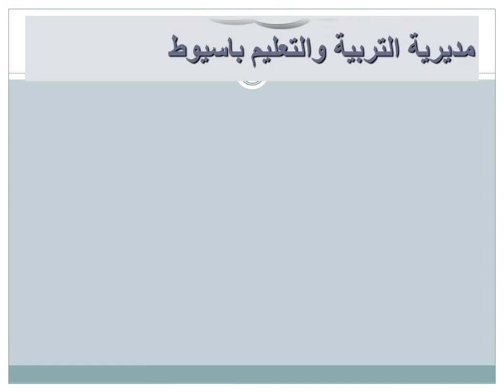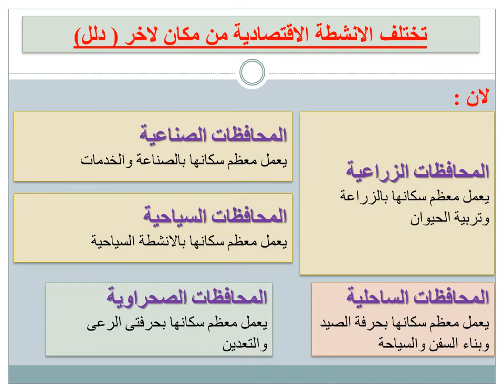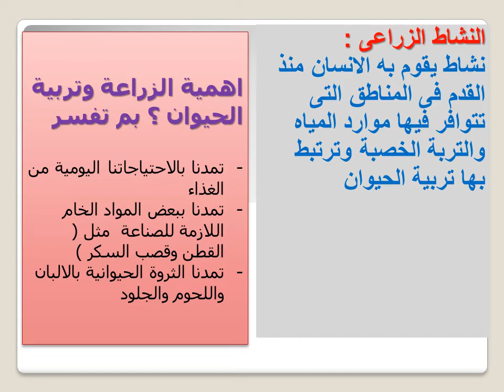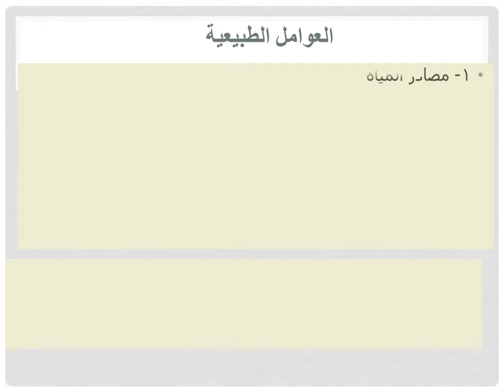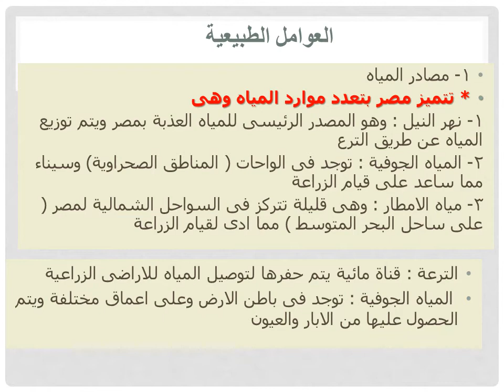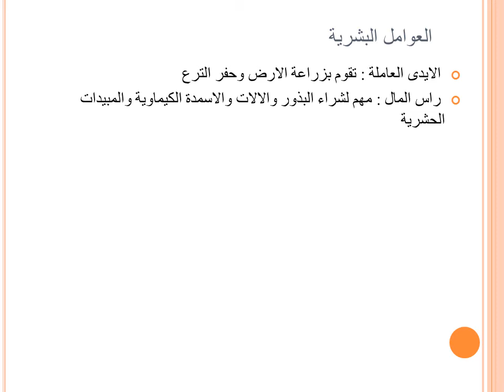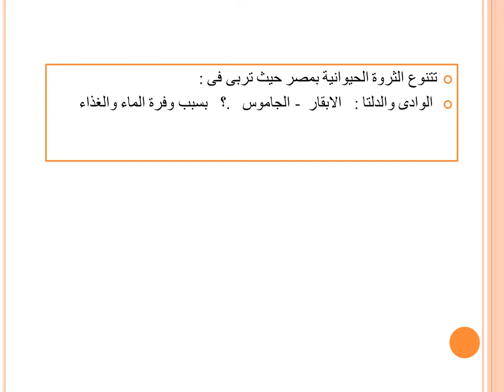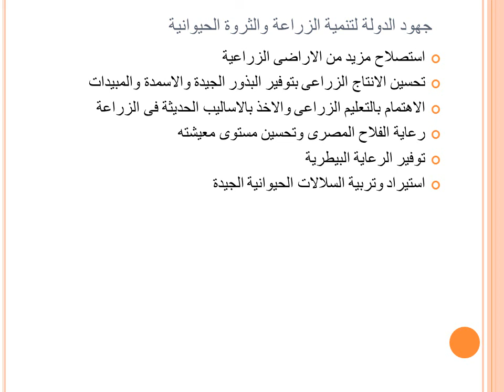T2 W1 4th Soc unit 1 lesson 1